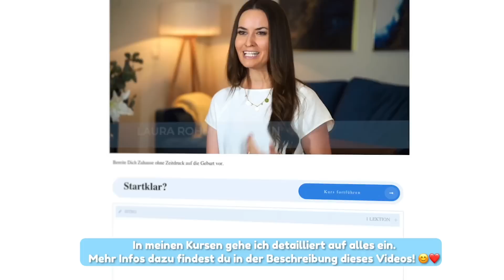Ohne Windel? - ❌ Kind aufs Töpfchen gewöhnen ❌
🤱 𝗚𝗲𝗯𝘂𝗿𝘁𝘀𝘃𝗼𝗿𝗯𝗲𝗿𝗲𝗶𝘁𝘂𝗻𝗴 & 𝗥ü𝗰𝗸𝗯𝗶𝗹𝗱𝘂𝗻𝗴

"Töpfchentraining", "Windelfrei in 3 Tagen" oder "Sauberkeitserziehung" sind Stichworte, die einem bei dem Thema Trocken Werden begegnen. Als 4-fach Mama und Hebamme bekomme ich da eine Menge mit. Meine Kinder waren nicht plötzlich windelfrei und nach meiner Erfahrung ist das auch eher seltener der Fall...
Es ist eher ein Prozess, den Ihr ohne Druck und Zwang liebevoll begleiten könnt. Bei meinen Kinder habe ich damit früh zwischen dem 1. und 2. Lebensjahr begonnen und wie wir das zuhause gemacht haben, erfahrt ihr in diesem Video.
Alles Liebe
Eure Laura

P.S. Schreibt mir gerne Eure Tipps und Tricks in die Kommentare. :)

Schau Dir auch gerne dieses Video an:
Stillen, meine Tipps und Tricks zum Start